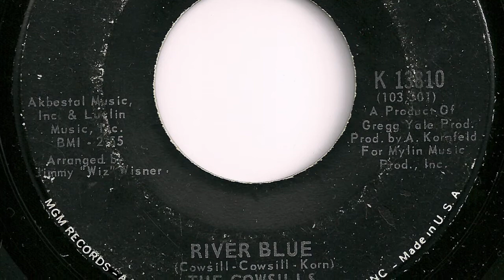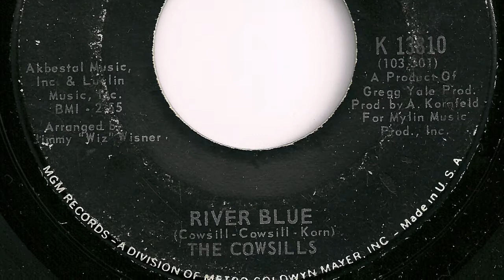Cowsills - "River Blue"